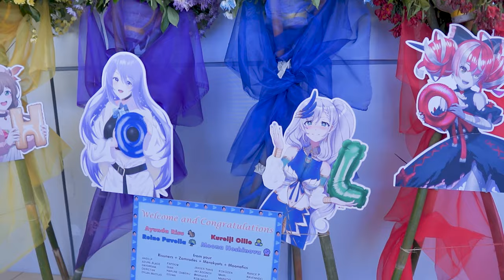Cosplay Mania 2022 Highlights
We are very honored to be a part of CosplayMania2022's official media team!

It was insane, tiring and FUN! There were A LOT of Awesome cosplayers all around. You can definitely see that they went all out with their costumes! The energy was over the roof!

Thank you so much for the cosplayers who spared us a bit of their time for our footages. We might missed some but please do tag them here in our video.

Thank you so much for the opportunity, Cosplay.ph!

Please enjoy our reel and see you on the next event!